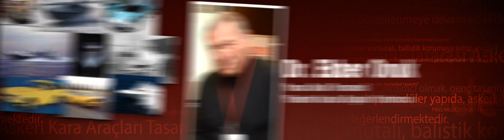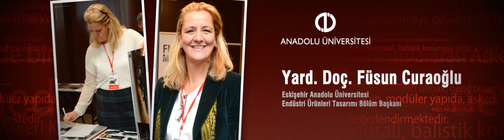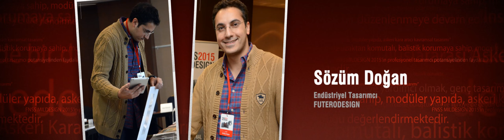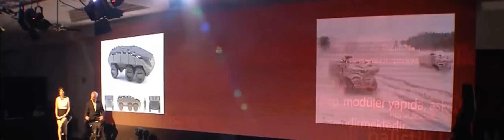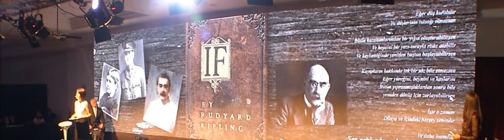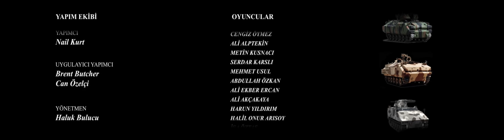FNSS MILDESIGN2015 ÖDÜL TÖRENİ PART2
FNSS‬ Savunma Sistemleri CEO Danışmanı Sn. Haluk Bulucu'nun "Bir Aşk Hikayesi" adlı Sunumu